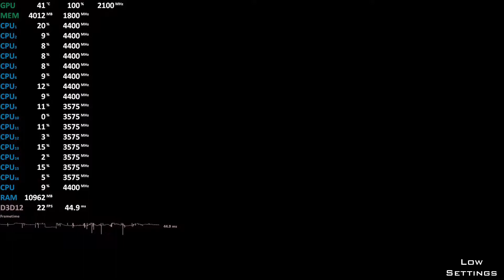Ryzen 7 4700G | 11 Games Tested on iGPU (Vega 8) | Custom Settings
00:00 Call of Duty Warzone
02:01 Forza Horizon 4
03:39 CS:GO
05:18 Battlefield V
06:07 Devil May Cry 5
07:26 Fortnite
09:59 PUBG
11:14 Sekiro Shadows Die Twice
12:03 Mortal Kombat 11
12:39 Horizon Zero Dawn
14:48 GTA V